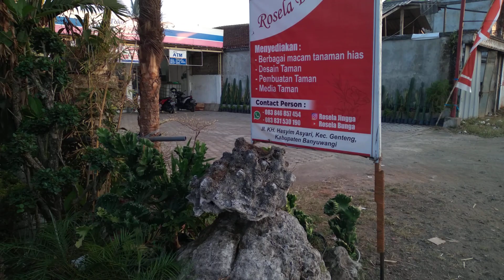GANTI MEDIA TANAM ANTHURIUM ROSELA | ROSELA BUNGA